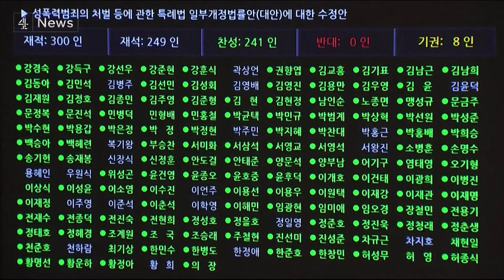News update: Sentencing for 13-year-olds guilty of murder, BBL death, South Korea deepfake ban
Two boys found guilty of murdering a teen in a random machete attack in England are set to be sentenced. The pair, who are now 13-years-old, face a mandatory juvenile life sentence.

Two people have been arrested for suspected manslaughter after 33-year-old Alice Webb died of complications stemming from a non-surgical Brazilian butt lift.

South Korea's parliament has passed a bill that makes it illegal to possess or watch deepfake porn images and videos. Penalties include up to three years in prison and big fines.